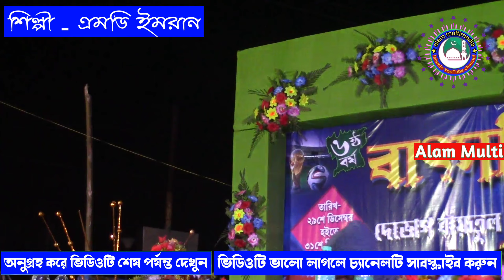তুমি আসমানে থাকো প্রভু আমি জমিনে||শিল্পী এমডি ইমরান|| সুমধুর ইসলামিক গজল || bangla new gojol...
আলম মাল্টিমিডিয়া ইউটিউব চ্যানেলটিতে আপনাকে স্বাগতম,

আলম মাল্টিমিডিয়া যোগাযোগের জন্য আপনাকে ধন্যবাদ! আমরা আপনাকে কীভাবে সহায়তা করতে পারি দয়া করে তা আমাদের জানান।

আপনার মূল্যবান মতামত আমাদের জানান , প্রিয় শ্রোতা দর্শক   🎞  ভিডিওটি ভালাে লাগলে  অবশ্যই একটা  👍 লাইক দিন,
👥 সবাইকে শেয়ার করার অনুরোধ রইলো ভিডিওটি ভালো লাগলে লাইক করতে ভুলবেন না,

পাশে থাকা বেল 🔔আইকনটি বাজিয়ে দিন নতুন নতুন ভিভিও সবার আগে পাওয়ার জন‍্য

এখানে বিশিষ্ট আলেম ওলামাদের নতুন নতুন ইসলামী ওয়াজ, কেরাত,গজল আপলোড হয়